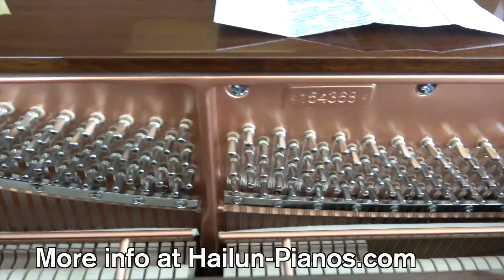The Hailun HU121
The Hailun HU-121 is the unrivaled 48 Hailun professional upright piano. It stands out for its clear, colorful tone, with seamless transitions of sound in all registers of the piano. The powerful and well-balanced sound offers the best instrument playing experience for beginners as well as advanced students. Its lines are elegant by design. Watch this short video to see the finishes and more information about our upright piano.

Love this magnificent song?